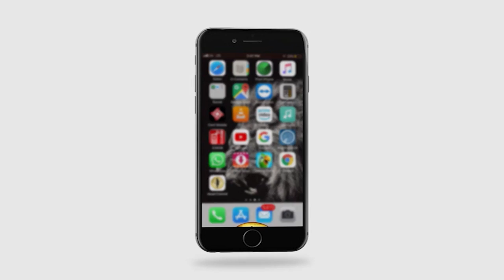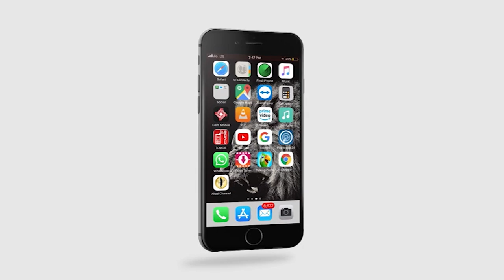Akaal Cooking Show | Besan De Bafri, Gobi Manchurian | Akaal Channel